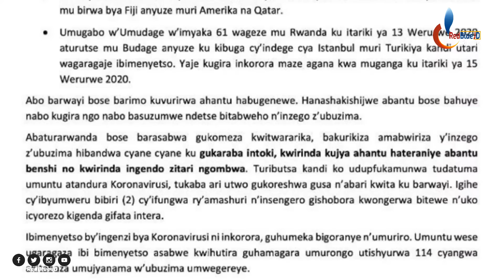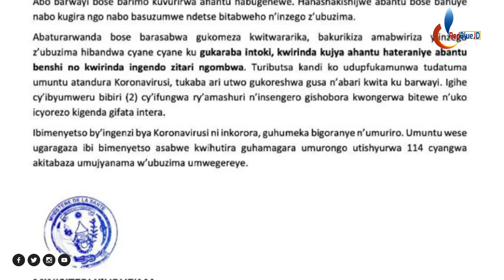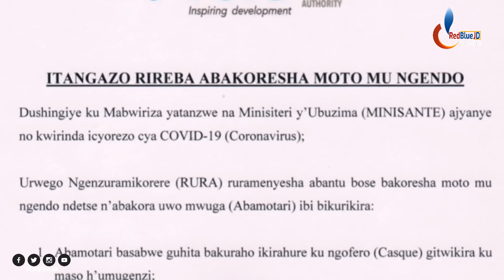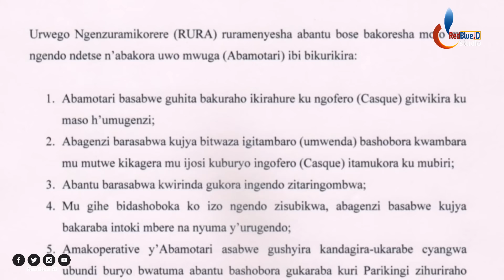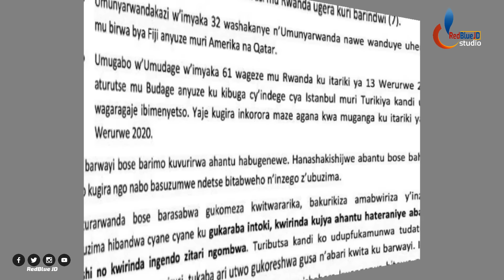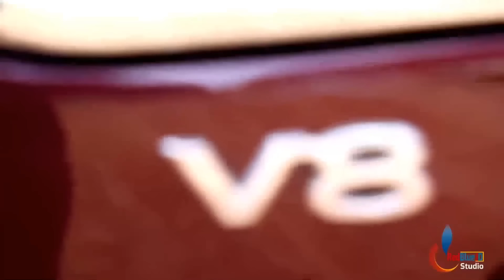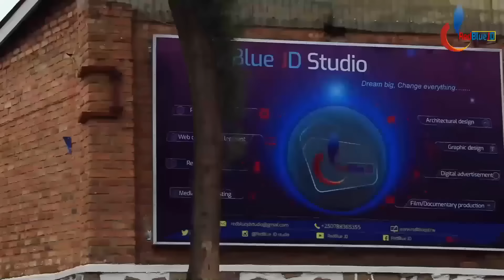Mu Rwanda abarwayi biyongereye, Havumbuwe urukingo rwa Koronavirusi, abantu 836 bakize: Sobanukirwa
Iki n' ikiganiro kivuga Kw' ivumburwa ry'urukingo rwa Koronavirusi rwatengiye kugeragezwa ngo barebe ko rwakora neza. Mu bushinwa abantu barenga 830 barakize. Mu Rwanda umubare wabafite koronavirusi wiyongereye, ubu abantu babaye 7.

ABAYO YVETTE SANDRINE.  Video Uploaded by RedBlue JD.